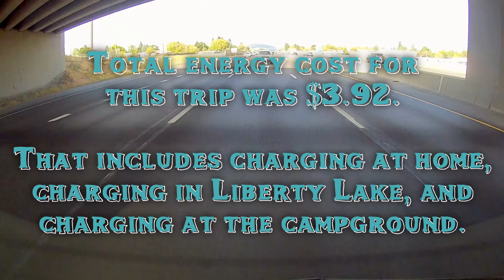You Won't Believe The Shots We Waited HOURS For — EV Road Trip to Farragut State Park (Part 2) [4K]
On day 2 of our trip to Farragut State Park, we spent the day hiking out to Idlewilde Bay having no idea what we would find. Once we noticed an eagle's nest, we knew we had to have a shot of a bald eagle bringing food to the two eaglets in it! We spent hours waiting and repositioning, but we hope you'll agree our patience paid off!

Equipment:
🚘 2015 Nissan Leaf SL (24kWh)
📷 Canon 90D
🔍 Tamron SP 150-600mm
📺 ANDYCINE A6 Lite
📹 GoPro Hero 8 Black
🎥 VIOFO A129 Pro Duo
🎤 RØDE Wireless GO II